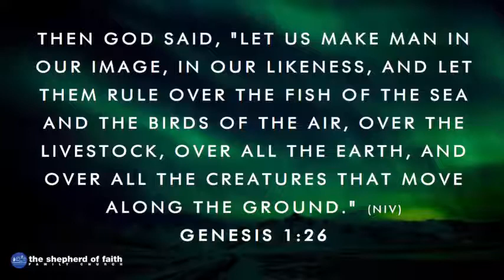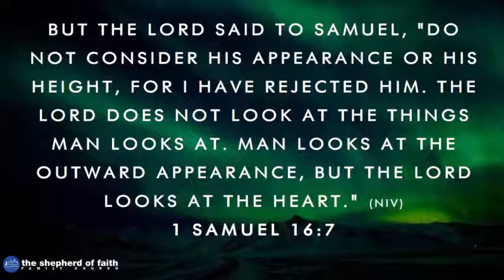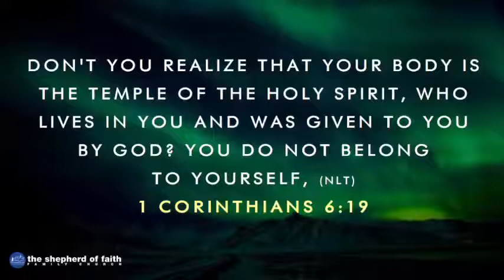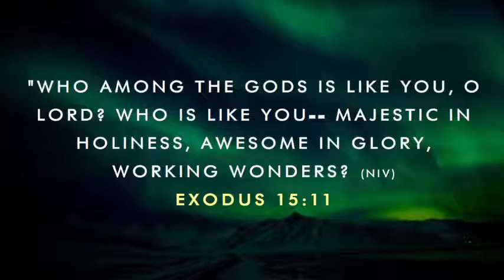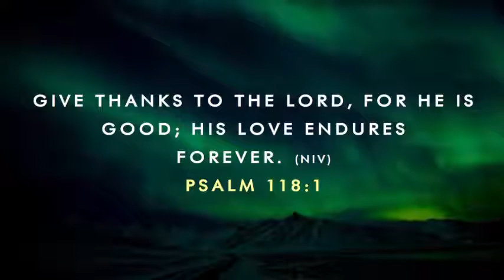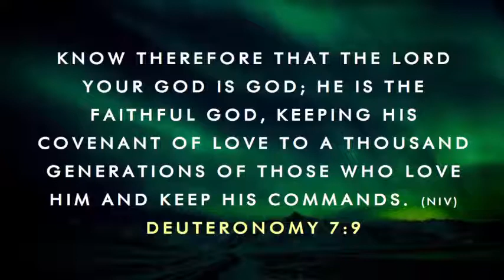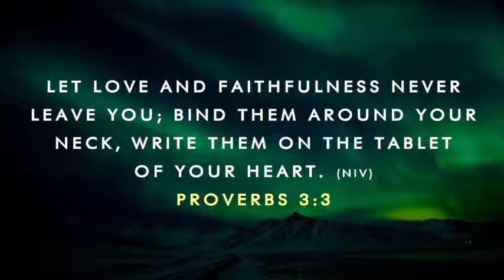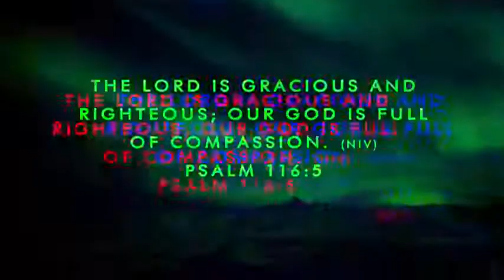Image | Pastor Alice Olimpo | TSFFC Online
Welcome to TSFFC.Online! 🎉
The Shepherd of Faith Family Church is a community of people that loves God and loves people, because God first loved us so we love (1 John 4.19). Introduce yourself in the chat and let us know where you're from. 👋

Prayer Requests? 🙏
We are honored to pray with you. 🙏 Send us a prayer request at m.me/tsffc. and hit the Request Prayer button.